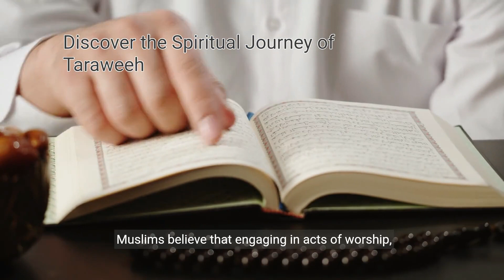Essence of Traweeh in Ramzan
Traweeh is a prayer offered in the nights of Ramadan. This prayer has an importance in Islam and it is offered in congregation..